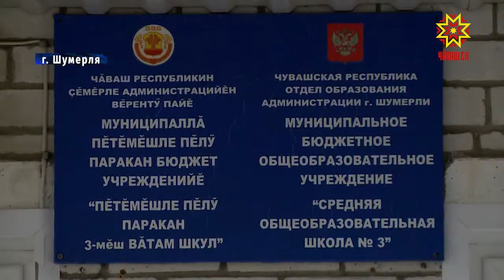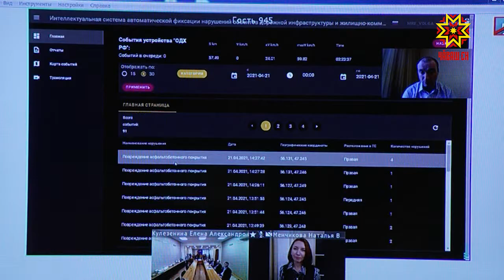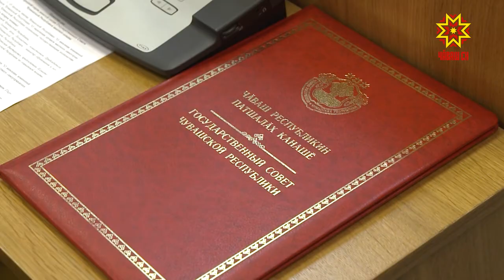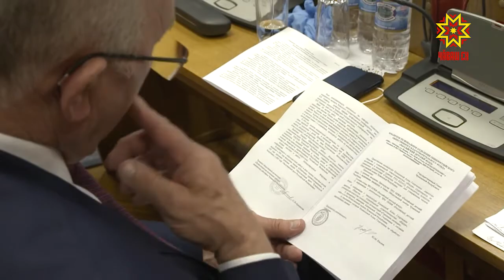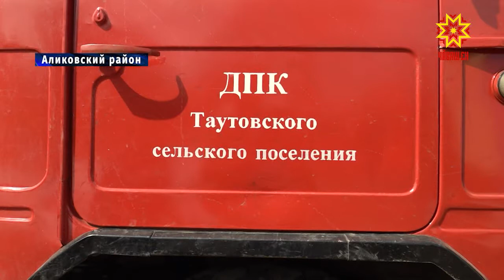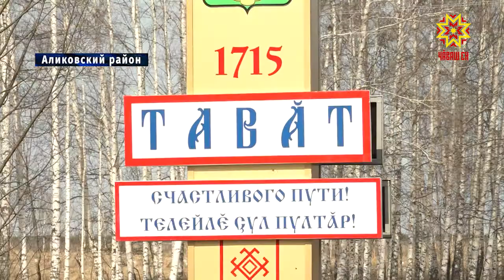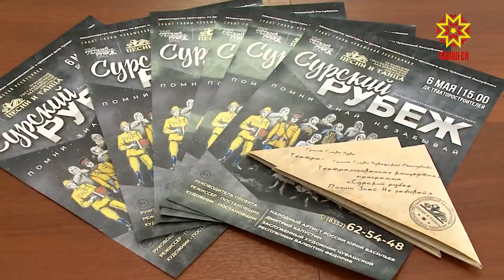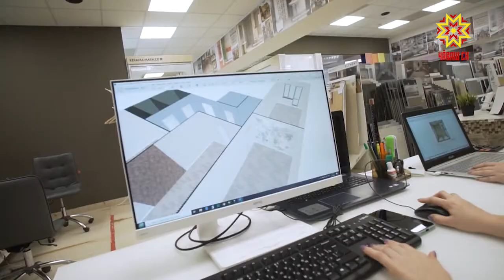Республика 22.04.2021 на русском языке. Вечерний выпуск